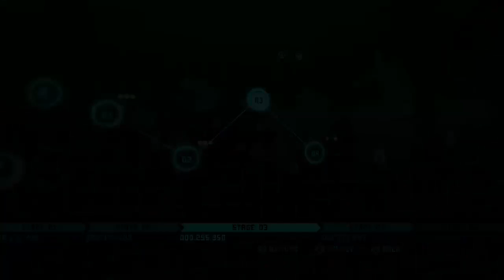Sky Force Anniversary Gameplay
Watch this crazy new SHUMP easily addictive by Developer Infinite Dreams/ Crunching Koalas -- Watch live